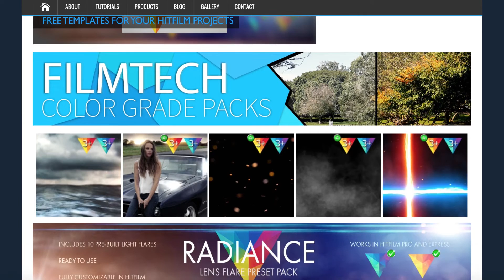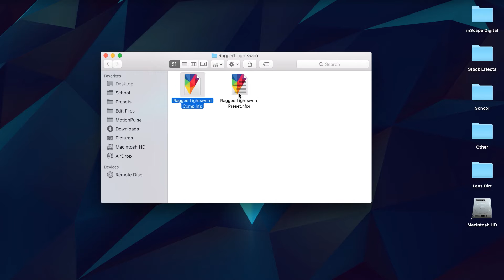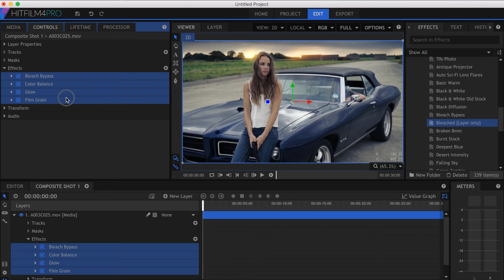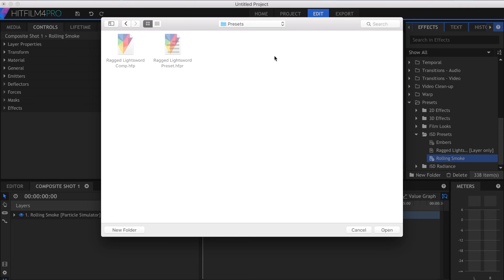Preset Marketplace - How to Download, Import, & Create Templates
The Preset Marketplace is an all-new repository for HitFilm presets, built by the community. Learn how to use and create your own, then share them with everyone!